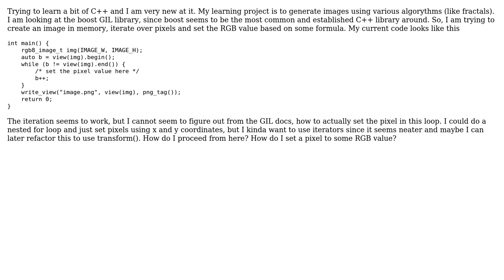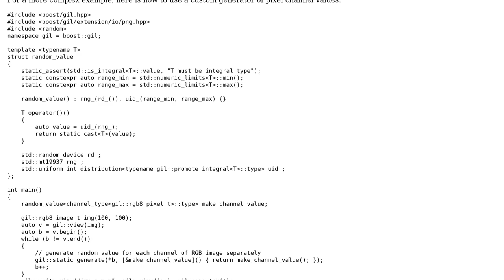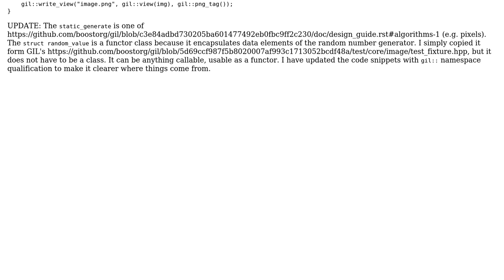How to set a pixel using GIL iterators?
With thanks & praise to God, and with thanks to the many people who have made this project possible! | Content (except music & images) licensed under CC BY-SA | Music | Images & others | With thanks to user mloskot user Mad Wombat and the Stack Exchange Network Trademarks are property of their respective owners. You are responsible for your own actions.